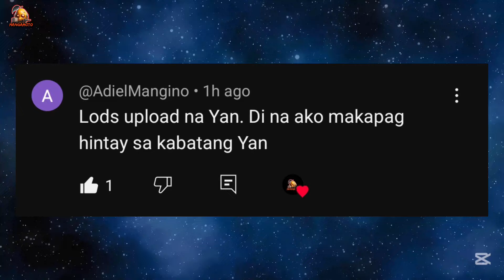RECORD OF RAGNAROK CHAPTER 95 / THE APOCALYPSE OF THE GODS CHAPTER 5 SPOILERS 🔥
Record of Ragnarok Chapter 95 & The Apocalypse of the Gods Chapter 5 Spoilers Review